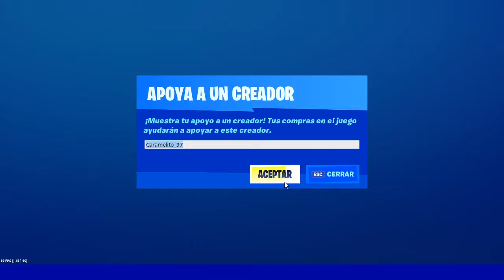Tienda de Objetos 10 de DICIEMBRE ► FORTNITE HOY *ITEM SHOP TODAY*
Tienda de Objetos 10 de DICIEMBRE - FORTNITE HOY "NUEVAS SKINS *ITEM SHOP TODAY*

👉Quieres Jugar Conmigo Fortnite ❤️️ - Nick : iTsDeiby ❤️️

Item Shop  Dicember 10st - Today Fortnite
Tienda de Objetos 10 de DICIEMBRE - *Fortnite Hoy*
*Objects store December 10st - Fortnite Today *

*Tienda De Objetos 10 DE DICIEMBRE*
*10 DE  DICIEMBRE Tienda Fortnite*
*10 DE  DICIEMBRE  Tienda de objetos*
*tienda 10 de  DICIEMBRE*
*tienda 11 de  DICIEMBRE*
*tienda 12 de  DICIEMBRE*